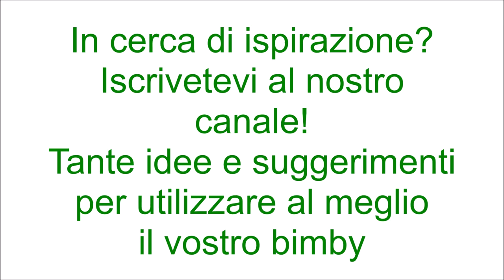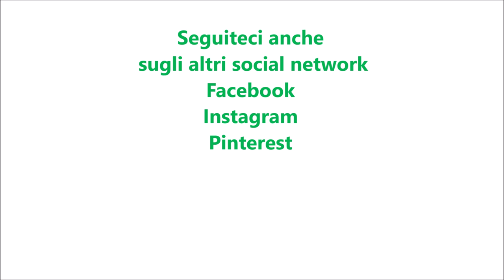Pasta con crema di carciofi e pancetta per bimby TM6 TM5 TM31 TM21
Ingredienti:
350 g di pasta corta
180 g di gambi di carciofi lessati
1 spicchio d'aglio
30 g di olio e.v.o.
200 g di panna da cucina
150 g di pancetta tagliata a cubetti
60 g di pecorino grattugiato
sale, pepe e prezzemolo q.b.
80 g d'acqua